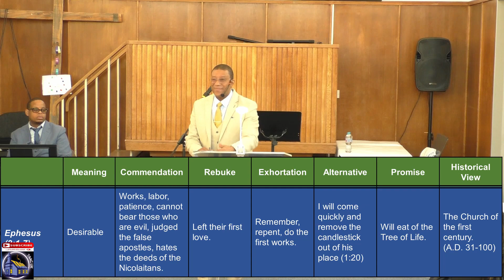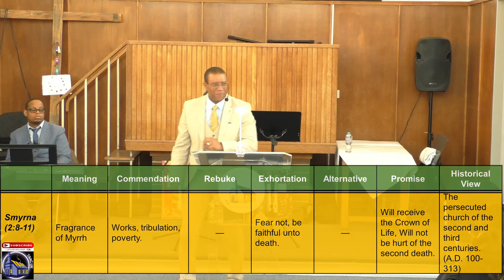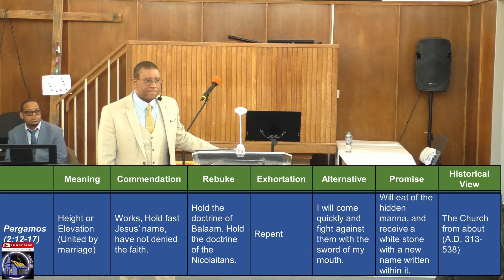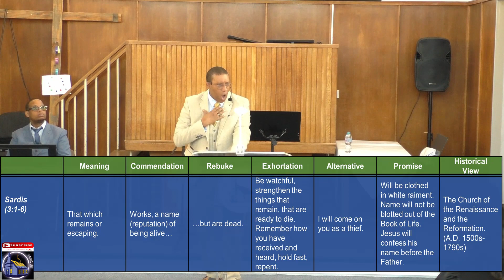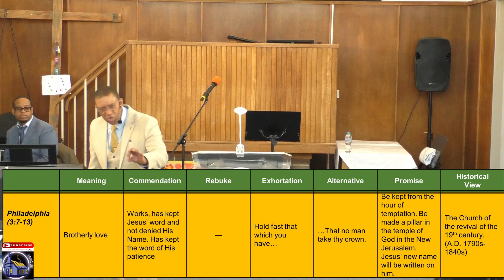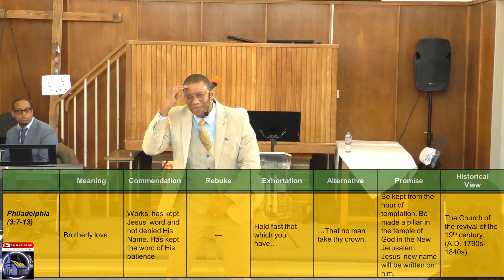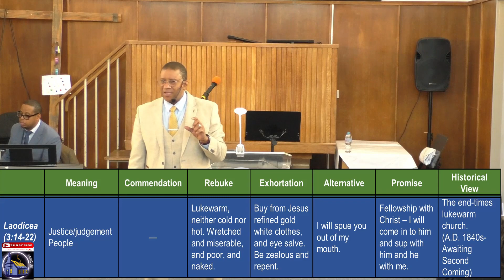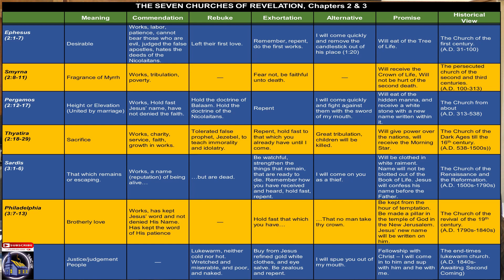Must Have Unity! - PART 3 (FINAL) | Minister Andrew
Recorded on Sunday 22nd January 2023.

Courtesy of Free Grace Resources with a few amendments to the chart.

To download graphic of the location of the seven (7) churches